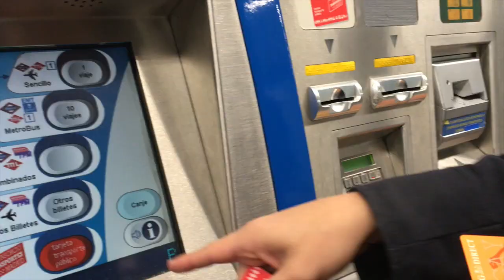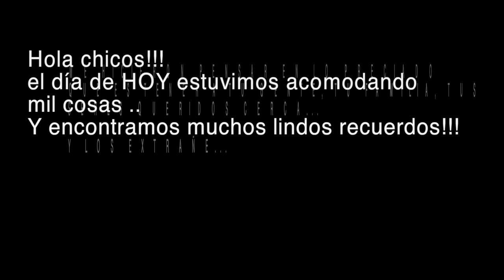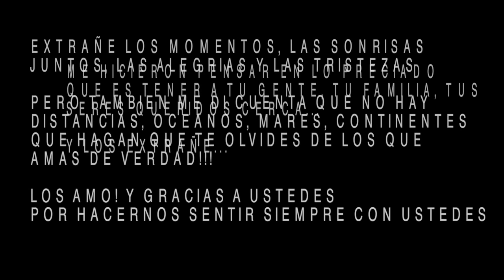RECUERDOS... 03 de Abril de 2016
Hola chicos
aqui les dejo un video un poco sentimental pero lleno de amor para ustedes. Espero les guste MUAAAAAK
 RECUERDA QUE TENGO:

ASTRIDDISANTI

YOUNOW
SOYASTRITALIANA